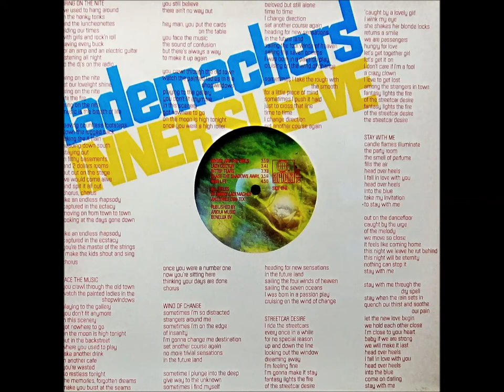STAY WITH ME - DANNY LADEMACHER'S INNERSLEEVE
Not the 1971 smash hit by the 'Faces', but another classy track from the only LP the Belgian axeman Daniël Germain Jean 'Danny' Lademacher recorded with his formation 'Innersleeve'.

Lademacher had formed this band together with vocalist Emile Den Tex after having left Herman Brood's 'Wild Romance' and before joining Dutch rock outfit 'Vitesse'. Enjoy!